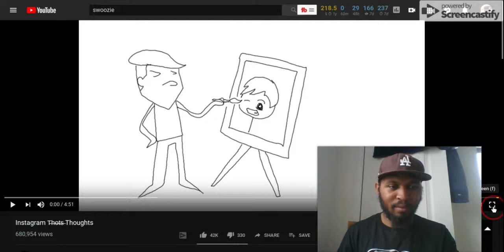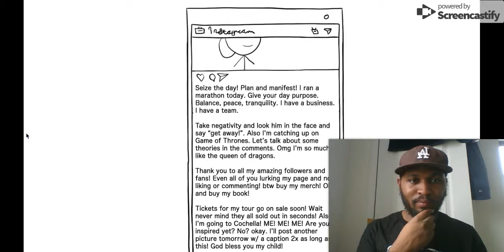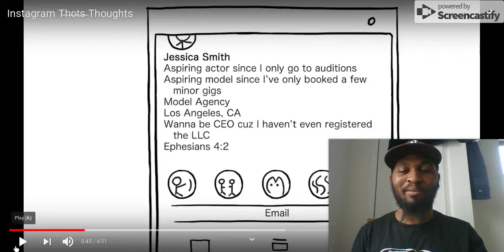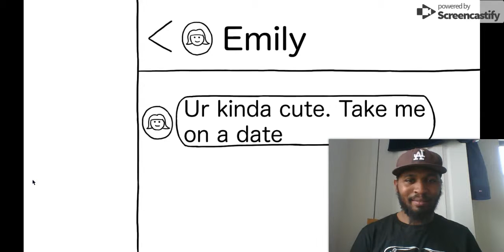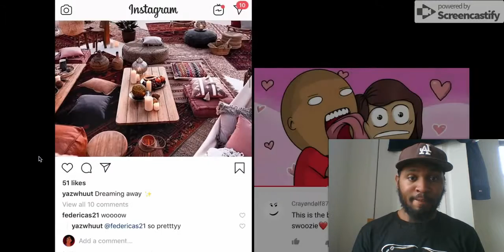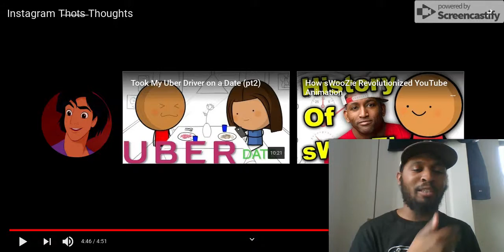Ellis Reacts :Instagram T̶h̶o̶t̶s̶ Thoughts. LOL